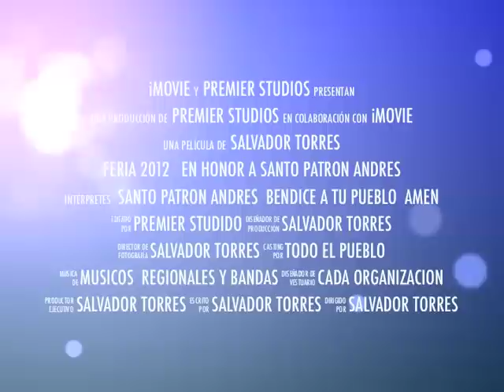Intro Feria 2012 San Andres Cuexcontitlan Pastoral Indigena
Pastoral Indigena:

Grupo dedicado a rescatar nuestras tradiciones. como pueblo otomi.